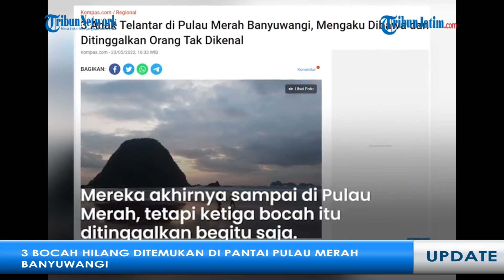DIGONDOL SOSOK MISTERIUS DI BANYUWANGI, 3 Bocah Hilang Tiba-tiba Ditemukan di Pantai Pulau Merah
Tiga bocah asal Bangorejo ditemukan terlantar di Pantai Pulau Merah, Banyuwangi, Jawa Timur.

Ketiganya mengaku diajak oleh sosok misterius saat bermain di halaman rumahnya.

Insiden ini terjadi pada Minggu (22/5/2022).

Dikutip dari Kompas.com, kabar hilangnya ketiga bocah ini pun sempat membuat heboh warga sekitar.

Diketahui, mereka adalah MHH (9), RNA (11), dan JER (11).

Tiga bocah tersebut ditemukan penjaga Pulau Merah, Ali, tanpa orangtua.

Mereka kemudian diantarkan ke kantor kepolisian setempat dalam kondisi sehat tanpa luka.

Mulanya, mereka sedang bermain di halaman sekitar rumah.